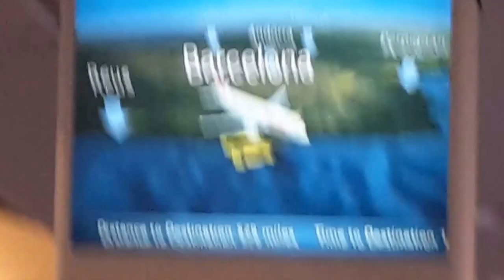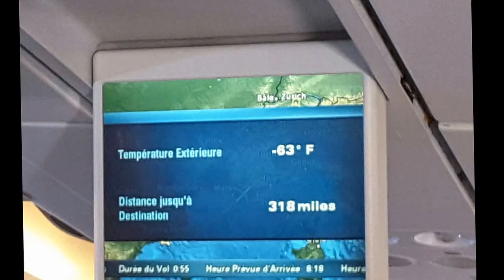BARCELONA-ZÜRICH. VISTA AÉREA MAR, PAISAJES, ALPES SUIZOS, ZÜRICH SEE I.- 🍷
I.-  BARCELONA -ZÜRICH.
Despegue. Vista Aérea, Mar, Paisajes, Alpes Suizos.
Mayo, 2016.
Vídeo 1º = 0.9 minutos.

BARCELONA I.- -Zürich.
Décollage. Vue aérienne, Mer, Paysages, Alpes suisses.
Mai 2016.
Vidéo 1 = 0,9 minutes.

II atterrissage à Zurich. Voir belle vue Zürich. Le